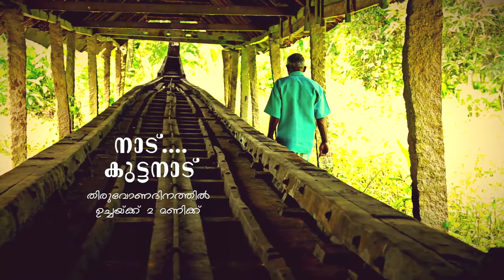Nadu Kuttanadu Teaser | JANAM TV